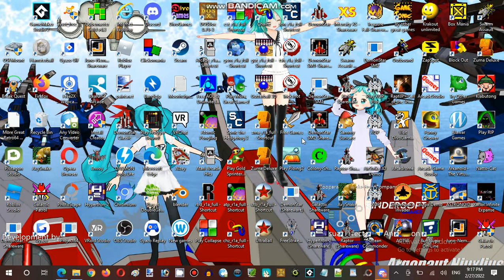Ice Cream Sundays Hour Streaming at Hunter's Server Establishment 08 Part 07